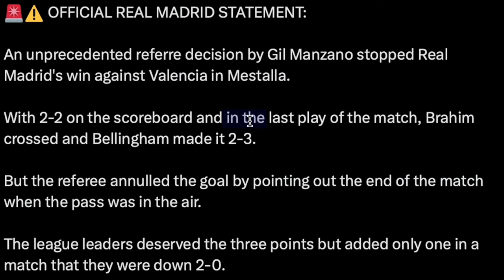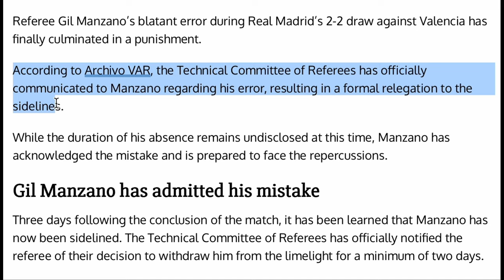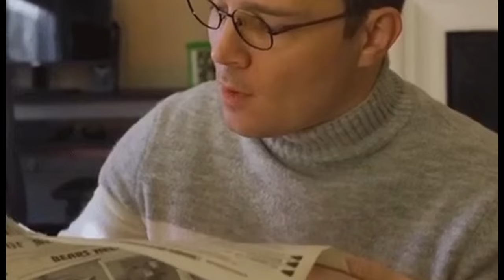Analysing Valencia v Real Madrid match controversy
Valencia vs Real Madrid was one of those matches of the season that had many controversial calls which divided opinions. In this video we will understand what happened and what people had to say about the insident.